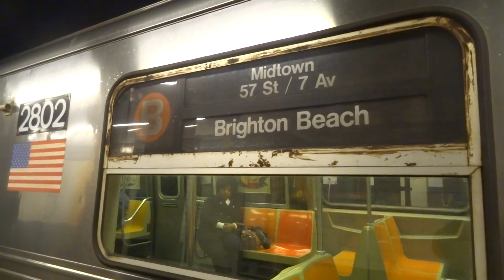NYC Subway Special: Brighton Beach-bound R68 (B) Entering & Leaving Canal Street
Taken on 3.11.15. Due to track work on B3 Track from 34th Street-Herald Square to Broadway-Lafayette Street, there was two scheduled (B)'s that were re-routed VIA the (Q) line to/from DeKalb Avenue to 57th Street-7th Avenue (N)(Q)(R) station.